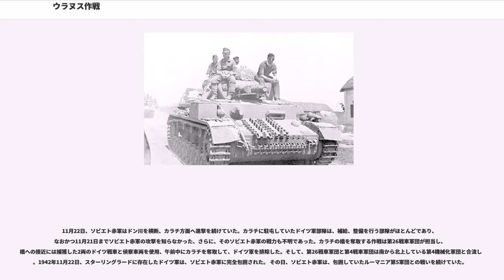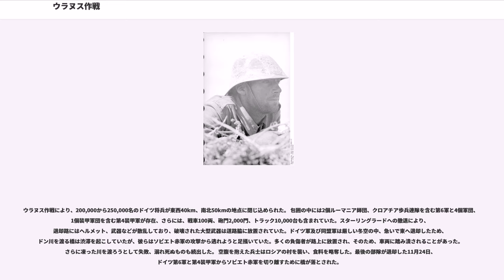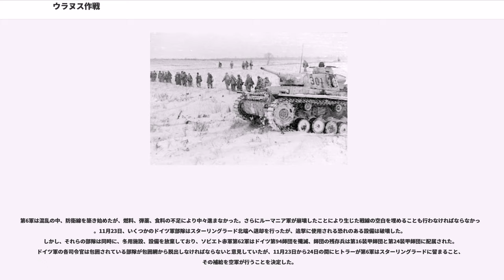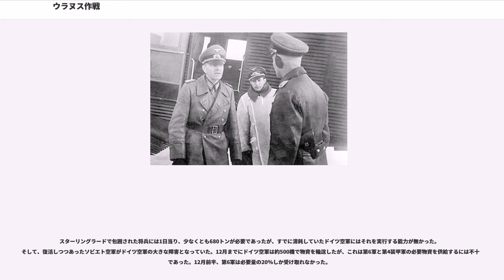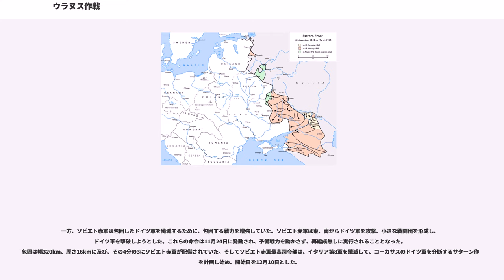ウラヌス作戦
ウラヌス作戦（ウラヌスさくせん、、天王星作戦とも）は、第二次世界大戦中の1942年11月下旬に、ソ連軍が、スターリングラード攻囲中のドイツ第6軍の南北側面を攻撃して包囲した反攻作戦の名前。作戦構想は1942年9月の早い時期に決まり、9月から反攻用戦力の集積が始まった。

作戦は、11月19日に始まり、ソ連軍は、ルーマニア第3軍とルーマニア第4軍および第4装甲軍の保持する戦線を突破して、23日には、南北の攻勢部隊は、カラチで手をつなぎ包囲網は完成した。包囲されたのは、後に判明したことだが、第6軍を中心とした約33万人の枢軸軍である。

1942年5月初旬、ドイツ国防軍はブラウ作戦（青作戦とも）を発動、南方軍集団正面に展開するソビエト赤軍への攻撃を開始した。7月13日までにドイツ軍はソビエト防衛線を突破、ロストフ・ナ・ドヌを包囲、占領した。ロストフ陥落後、ヒトラーはスターリングラード、コーカサス油田の両方を占領するために、ロシア南部のドイツ軍をA、B両軍集団に分割するよう命令した。スターリングラード攻撃は第6軍が命令され、ボルガ川付近に展開、ドイツ空軍第4航空艦隊の支援を受け、前進した。8月7日、2個装甲軍団はスターリングラード側面から攻撃、ソビエト赤軍将兵約50,000名と戦車約1,000両を包囲、22日にはボルガ川を押さえるために、ドン川を横断し始めた。翌日、第6軍の先遣部隊がスターリングラード郊外への侵入を開始、スターリングラードの戦いはここに開始された。

11月中にドイツ第6軍はスターリングラードのほとんどを占領、ソビエト赤軍をボルガ川川岸に押し込んだ。 しかし、第6軍の側面にはソビエト赤軍の反撃の兆候があり、その情報はソビエト赤軍捕虜からもたらされた。しかし、ヒトラーはスターリングラードを占領することにこだわっていた。実際、ドイツ陸軍参謀総長フランツ・ハルダーは第6軍と第4装甲軍の拡大し過ぎていた側面に迫っていた危機について警告していたが、9月、ヒトラーとの意見対立により解任された。9月の早い時期、ソ連大本営はロシア南部、スターリングラード近郊およびコーカサスでドイツ軍南翼を撃破する一連の反撃作戦を計画していた。 そして、スターリングラードを奪取する作戦の司令官にアレクサンドル・ヴァシレフスキーが任命された。

ソ連大本営はスターリングラードで行うウラヌス、サターン両作戦を拡大、出来得る限り増援戦力を広範囲に展開して、ドイツ中央軍集団に出来得る限りの損害を与えるためのマーズ作戦をさらに計画した。 ウラヌス作戦のために、ソビエト赤軍はスターリングラード周辺で直接ドイツ軍など枢軸国を包囲するために機械化、歩兵部隊を大規模に展開させ、さらにソビエト赤軍は攻撃開始地点をドイツ第6軍の背後の戦線におき、枢軸軍の戦線が延びきり、戦力が希薄な箇所を素早く撃破、これを包囲することを目的とした。

攻撃は南北両翼から開始された。別のソビエト赤軍部隊がドイツ軍背後で攻撃、ドイツ第6軍に接触しようとしている間、ソビエト機械化部隊はドイツ軍防衛線へ深く侵入していた。一方、ソビエト赤軍が準備完了していた頃、OKH（陸軍参謀本部）は、中央軍集団北側で戦力を増やしつつあるソビエト赤軍が南北同時攻撃はないという確信を持っており、切迫しつつあった反撃の可能性を否定し続けていた。

スターリングラードを占領するという決定は延期されていたが、東部戦線に更なる部隊を送るよう同盟国に圧力をかけている間、ブラウ作戦において、ドイツ軍と同盟国軍が幅480km、長さ数百kmの戦線を形成していた。例を挙げるならば、ドイツ第6軍は約400kmの戦線で攻撃を行う間、さらに約160kmの戦線の防衛をも担当していた。南方軍集団を分割して設立されたB軍集団（残り半分はA軍集団とされ、コーカサス周辺で作戦行動を行った）は、書類上は強力な部隊に見えた。B軍集団にはドイツ第2軍、第4装甲軍、第6軍及びルーマニア第3軍、イタリア第8軍、ハンガリー第2軍とドイツ軍第16自動車化歩兵師団が所属していた。さらに予備戦力として第48装甲軍団と1個歩兵師団が所属していたが、装甲軍団はすでに疲弊し切っていた。そして、ドイツ軍部隊の大部分がスターリングラード、コーカサスでの作戦で先頭に立っており、ドイツ軍の側面を防衛するのは同盟軍となっていた。
ドイツ総統アド...